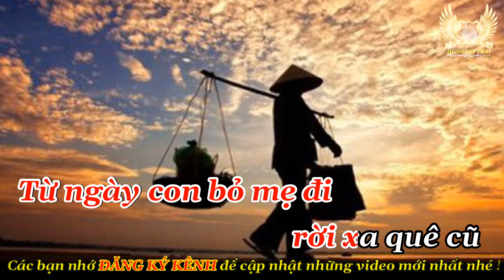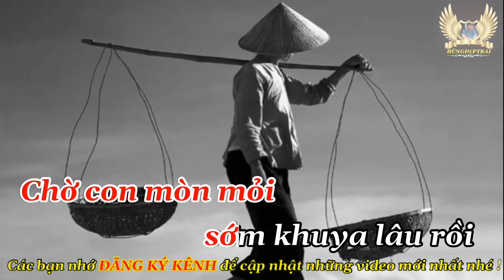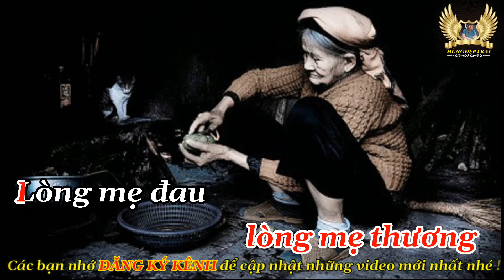MẸ ƠI, MAI CON VỀ - Karaoke Nhạc sống, Tone Nữ | Hùngđẹptrai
🦅 Ca khúc : MẸ ƠI, MAI CON VỀ
        Sáng tác : Hoàng Nhất
        Nhạc trữ tình , Beat chuẩn - Tone Nữ
                                            💖💖💖 LOVE ALL 💖💖💖
  👉 Lời bài hát :
 Từ [Am] ngày con bỏ mẹ [D] đi
Rời xa quê [Am] cũ, rời xa quê [G] cũ
[Em] Có mong quay [Am] về
Hỡi con quay [C] về mẹ còn [G] đây
[Em] Mẹ chờ [Am] con

Chờ [Am] hoài nơi chốn xa [C] xăm
Chờ con mòn [Am] mỏi, chờ con mòn [G] mỏi
[Em] Sớm khuya lâu [Am] rồi
Sớm khuya lâu [C] rồi mẹ chờ [G] con

Mẹ chờ [Am] con chờ trong nắng [G] mưa mái lá đơn [Em] sơ
Chiều dần [D] buông, chiều dần [Am] buông
Tiếng bìm [F] bịp kêu [Am] chiều
Nhớ con thật [C] nhiều hỡi [G] con
[Em] Tiếng mẹ gọi chờ [Am] con

Từ ngày con [Am] đi gió lạnh về [F] khuya
Chiếc võng đong [Am] đưa lòng mẹ [D] thương
Lòng mẹ [Am] đau như [F] ai xé ai [Am] cào
Khúc ca nghẹn [C] ngào nhớ [G] con
Có mẹ [Em] già nằm nghe nắng [Am] mưa

Rồi [Am] ngày con trở về [C] đây
Mồ kia xanh [Am] cỏ mồ kia xanh [G] cỏ
[Em] Lấp thân mẹ [Am] rồi
Lấp thân mẹ [C] rồi còn [G] đâu

Mẹ chờ [Am] con
Mẹ chờ [F] con [Em]
Mẹ còn [Am] đâu.